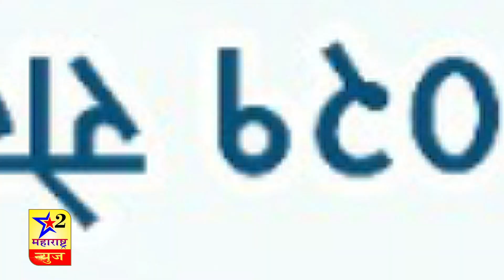राष्ट्रवादी काँग्रेस पार्टी येवला तथा समाजसेवक बुहउद्देशीय संस्था वतीने भव्य लसीकरण शिबीर